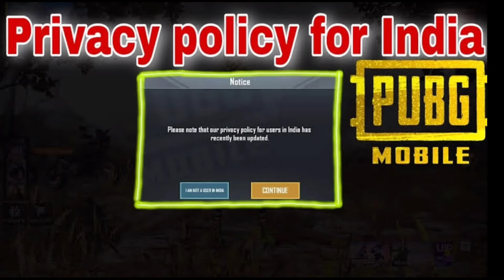Welcome To PUBG Mobile In India New Version // By Kishan Ji Raj.